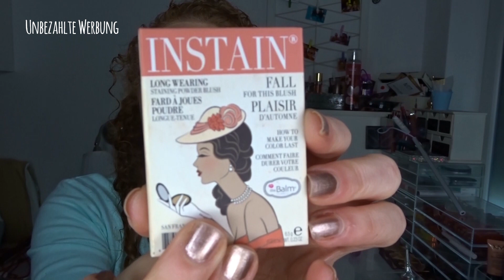Style and Talk °° First impression °° Chitchat °°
unbezahlte Werbung

Meine Aufbewahrung für Makeup im Hintergrund sind von MUJI und Amazon.

Meine Packstation: 📦📯
Jennifer Lenzen
36783103
Packstation 189
41238 Mönchengladbach